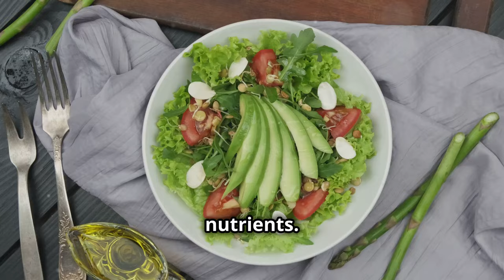TOP 5 HEALTHY FATTY FOODS YOU NEED!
"Hey everyone! Today, we're exploring healthy fatty foods that are great for your body. Let's dive into five delicious options you should include in your diet!"